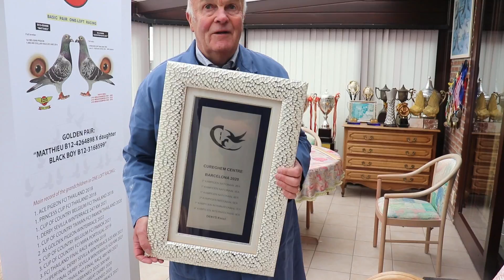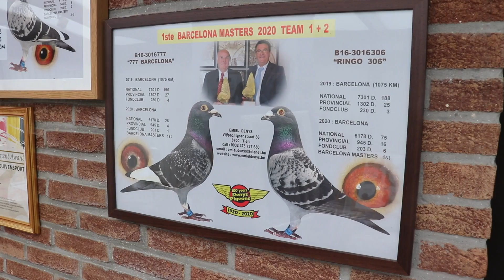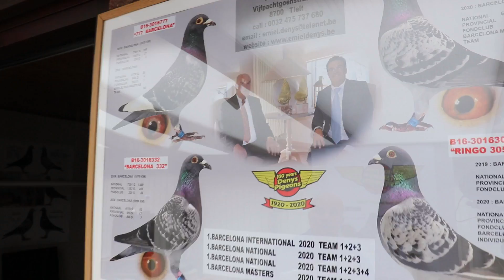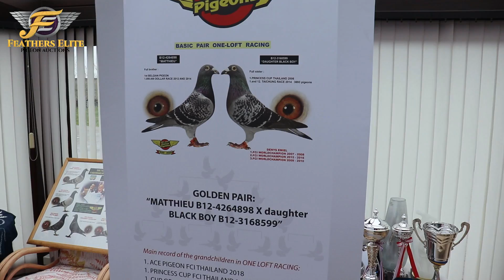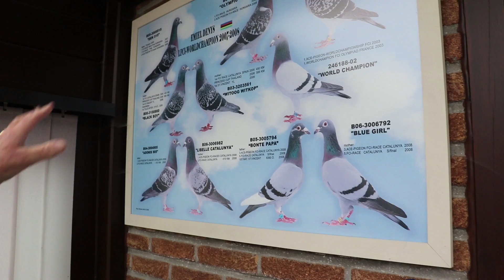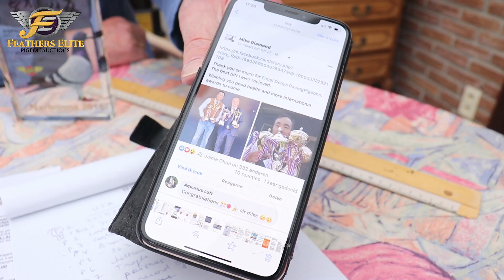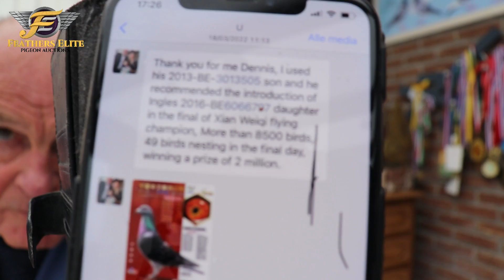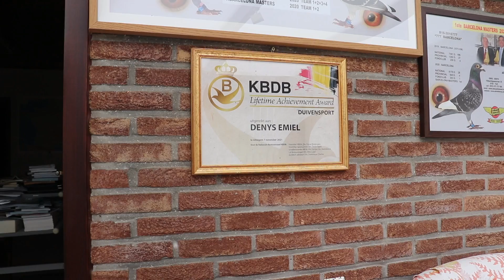FEPAEU.COM EMIEL DENYS LOFT TOUR